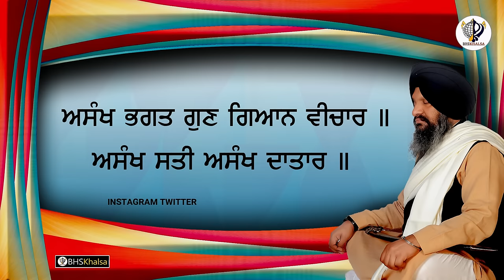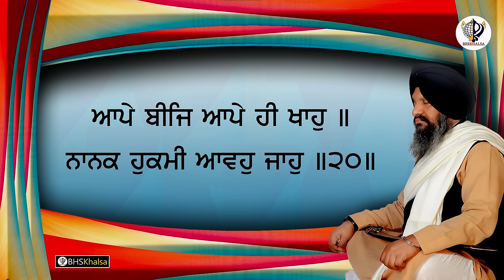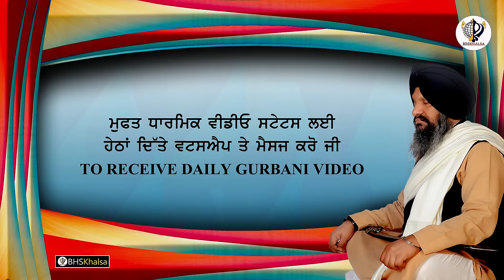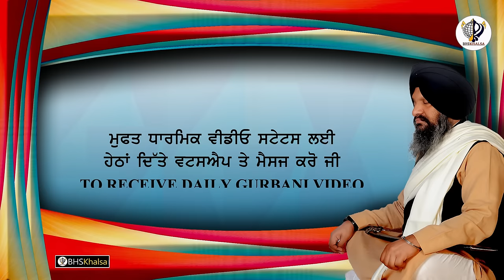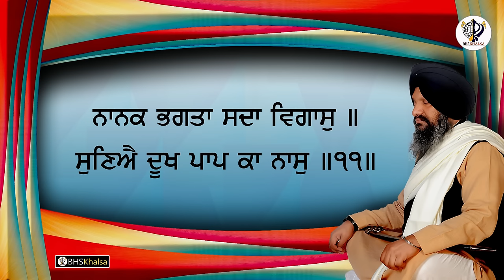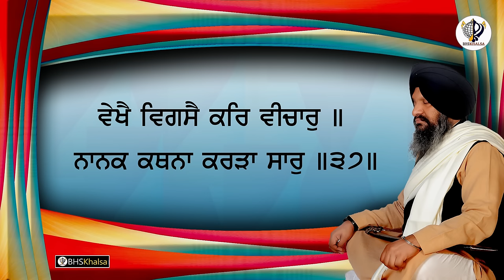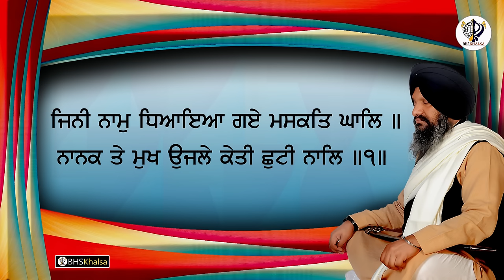25 Path ||JAPJI SAHIB || BHAI HARCHARAN SINGH KHALSA (HAZOORI RAGI)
KIRTAN  KATHA NITNEM SIMRAN STORY POEM Links :-
* NITNEM SIMRAN
* KATHA BY
* ( SUKHMANI KATHA ) KATHA
* KATHA
* KATHA
* Stories & Poems
THANKS
BHAI HARCHARAN SINGH KHALSA HAZOORI RAGI SRI DARBAR SAHIB